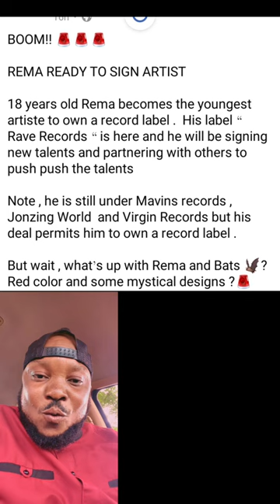Rema Becomes The first and Youngest Artiste To Own A Record Label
Jonz Music And Marvin Record Artiste Rema Becomes The Youngest Artiste To Own A Record Label